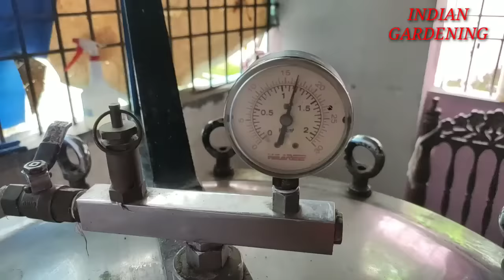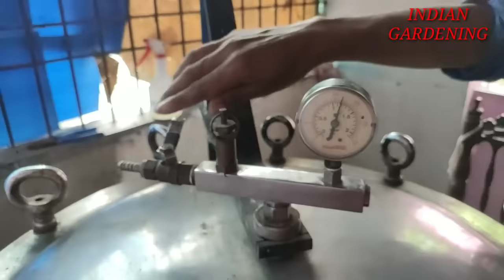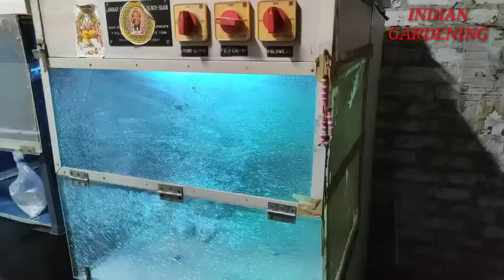मशरुम का बीज बनाना सीखे // how to make Mushroom Spawn (in Hindi)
रांची में मशरुम के बीज खरीदने के लिए और बीज बनाने की ट्रेनिंग के लिए संपर्क कर सकते है-
Urmila Agro Mushroom, Tupudana, Ranchi, Jharkhand
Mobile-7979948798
यदि आप मशरुम उगाना चाहते है तो इस वीडियो को पूरा जरूर देखे। मशरुम उत्पादन की संपूर्ण जानकारी के लिए मैंने पहले 5 पार्ट में वीडियो बनाया है जिसे क्रमवार देखने से आप घर बैठे मशरुम उगाना सिख सकते है जिसका लिंक निम्न प्रकार है-